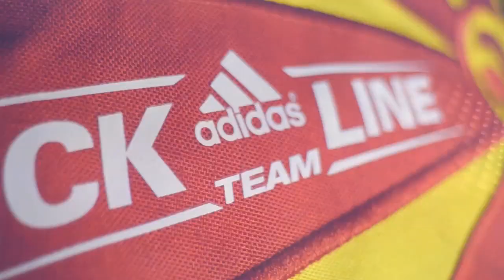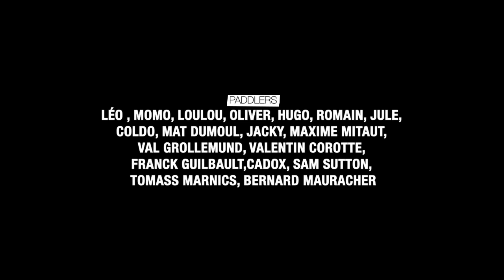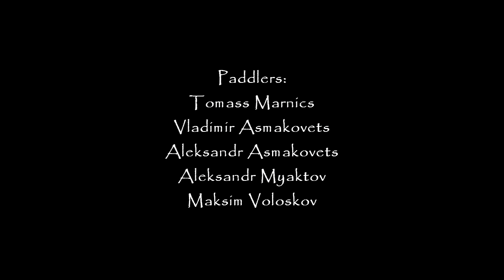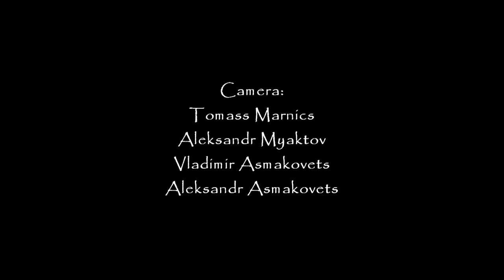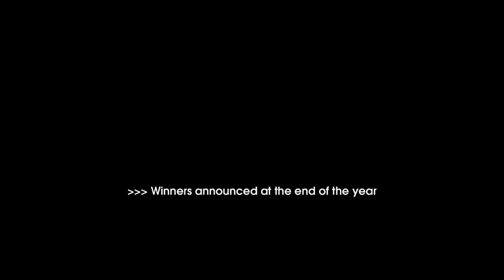2011 Short Film of the Year Awards - Winners Reel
Kayak Session Magazine Best Short Film of the Year Awards -

The final cut announced!...

For the first time and in its 10 year anniversary, Kayak Session magazine will award the 'Best Short Film of the Year Awards'.

This Movie is this year's FINAL CUT - the top 6 finalists - !

- Just water, by Twelve Production
- Whitewater Grand Prix, by Tribe
- Dane jackson on Detonator, by Rush Sturges (rev. innovations)
- Rain Drop, by Stef Pion (DK prod.)
- Biluti River - Siberia, by Tomass Marnics
- Mitsasini River - Quebec, by Bomb Flow TV

Selected among its weekly selection called the "best of the web weekly in whitewater kayaking", sent out every week to over 50.000 people.
(A selection of the best and freshest posts the Kayak Session Magazine editorial team finds on the web every week.).

The Best Short Film Award winners, will be announced at the end of the year.

(Criteria for the selection are cinematography, editing, image quality, story telling, creativity, and off course kayak perf